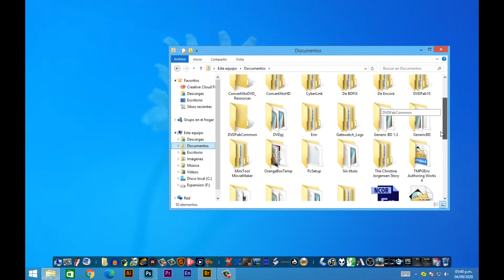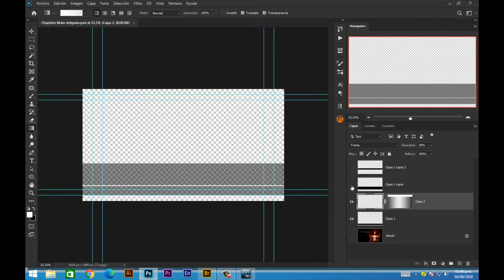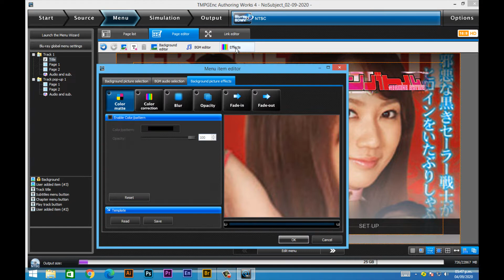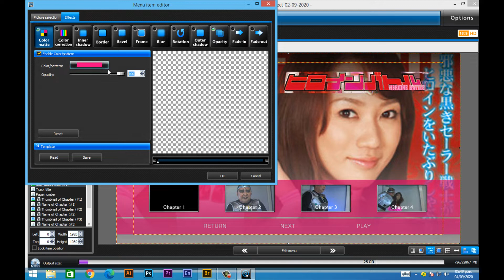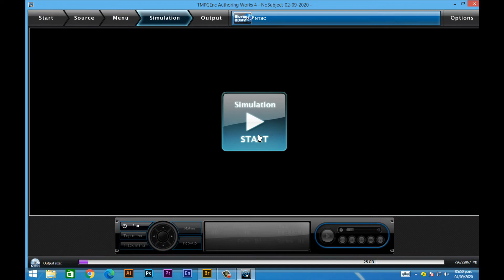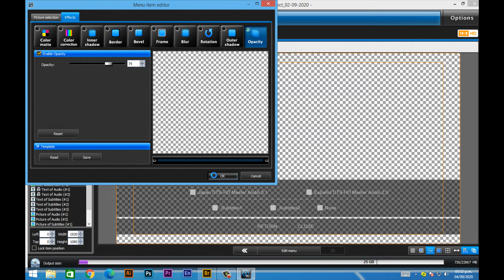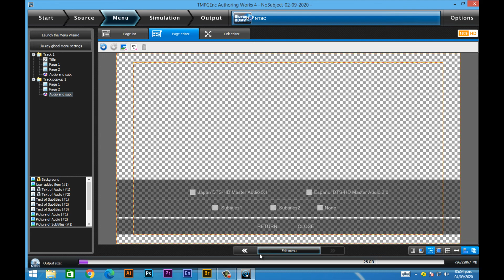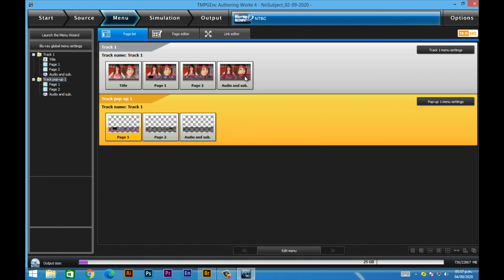Plantilla BD genérico 2.0: TMPGEnc Authoring Works 4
Espero les ayude en sus ediciones, al menos para los que están iniciando con BD para este programa
Link a la plantilla 2.0 y los Recursos PSD para BD: